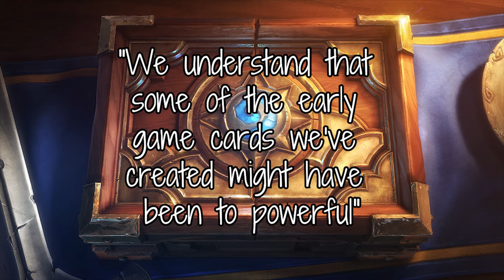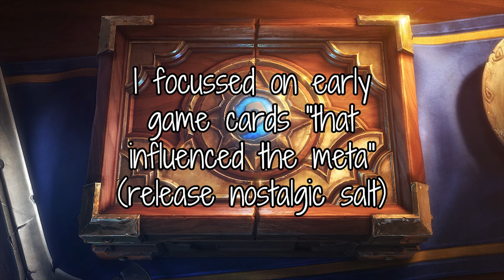Review? Nope, me go face 😼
I'm not saying there is definitely no review coming, but for now I'm enjoying my HS break! Still wanted to finish that rant video, even put a little bit extra into it.

Next videos are probably gonna be a ToL highlight video & next Boshy part. Review is coming if I am feeling it :D